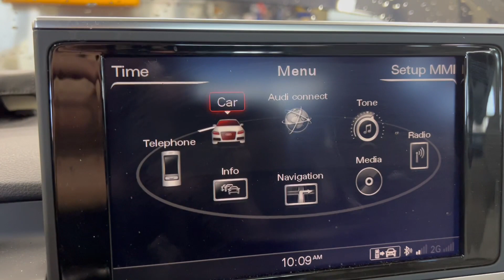How to Reset 2015 Audi S6 Tire Pressure Monitoring System - Audi TPMS Low Tire Pressure Light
Follow this process after servicing or inflating the tires of your Audi S6. For more information or troubleshooting information visit Tpmsreset.com